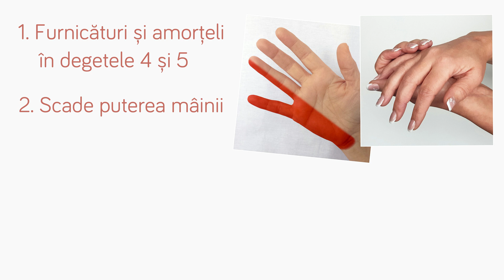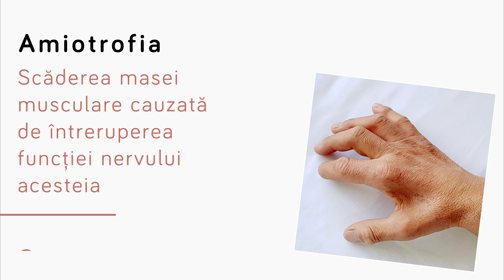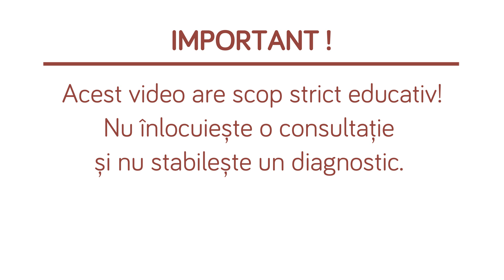Semne de afectare a nervului ulnar. Neuropatia de ulnar 👉 tot ce trebuie să știi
Nu lăsa simptomele neurologice să treacă neobservate! Acest videoclip este ghidul tău complet despre semnele de afectare a nervului ulnar.

Nervul ulnar este responsabil pentru controlul unor mușchi fini ai mâinii și pentru sensibilitatea în ultimele două degete. Atunci când acesta este comprimat sau afectat (de obicei la nivelul cotului), apar simptome care, ignorate, pot duce la consecințe ireversibile.
Nervul ulnar este unul din cei trei nervi importanți ai mâinii. Alături de nervul median și nervul radial, nervul ulnar inervează membrul superior și îi asigură funcția.
Primele semne care indică o leziune de nerv ulnar sunt date de amorțeala pe degetul 5 și parțial pe degetul 4 la mână. Furnicăturile în aceste degete sunt descrise frecvent.

Ce vei învăța din acest video:
- Simptomele senzitive: Furnicăturile și amorțelile în degetul mic și jumătate din degetul inelar.
- Semnele motorii: Slăbiciunea musculară și nesiguranța în mișcările fine ale mâinii.
- Testul Wartenberg: Ce înseamnă dacă nu poți apropia degetul mic de celelalte.
- Amiotrofia: Cum se manifestă pierderea masei musculare la nivelul mâinii.
- Efectele lipsei de tratament: Cum se dezvoltă „mâna în gheară” și Semnul Duchenne.

Dr. Vladislav Gyebnar explică importanța diagnosticării precoce și modul în care corectarea la timp a neuropatiei poate face simptomele să dispară complet.

ATENȚIE: Acest video are scop pur educativ și nu înlocuiește consultația medicală specializată.